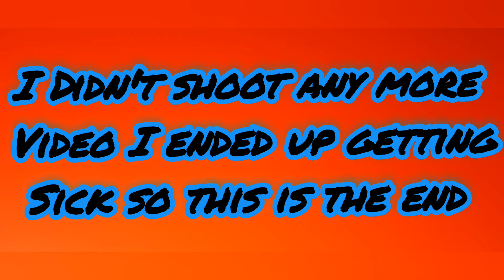#108 9 A.C Units 1800 Miles to New Jersey: Life Of A Melton Flanded Driver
clink this link to come work for Melton truck lines